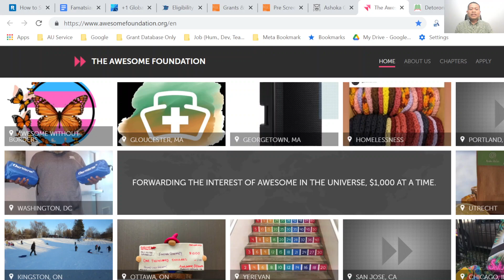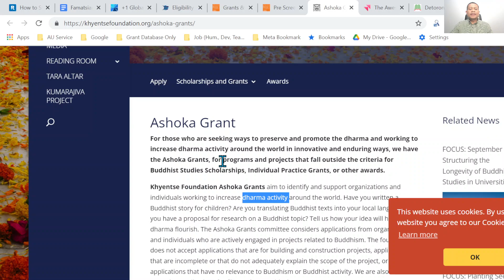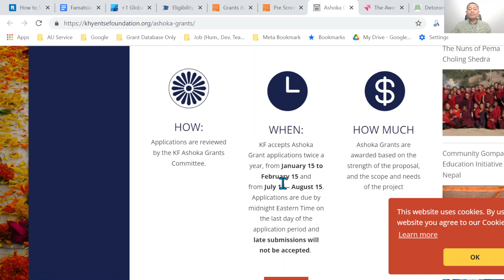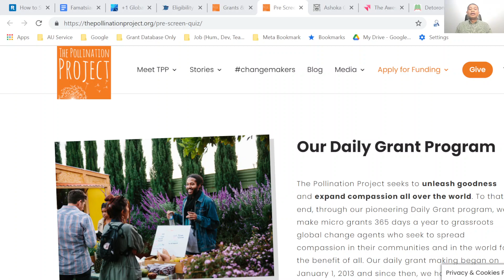Fandaharana #273 Famatsiam-bola azon'ny olona rehetra angatahina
Toerana 3 azo handefasana fangatahana famatsiana ara-bola ho an'ny tetik'asa ataon'olona iray na vondron'olona na fikambanana.